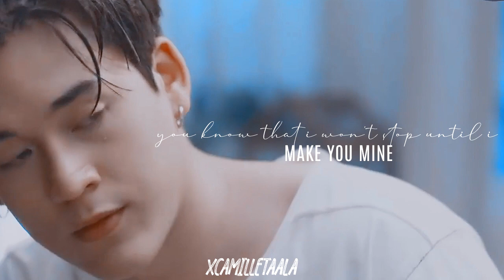𝓶𝓪𝓴𝓮 𝔂𝓸𝓾 𝓶𝓲𝓷𝓮 || BL couples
henlo againn anothaaa vid, so i decided to make a multi bl coupleee cuz why not heeheh hope u enjoyyyy

videos are not mine, i only know how to edit